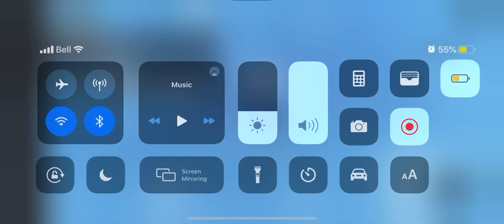Donald Trump built a wall in Invader Zim role play😂😂😂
I swear, what is life?! I’m dying!😂😂😂